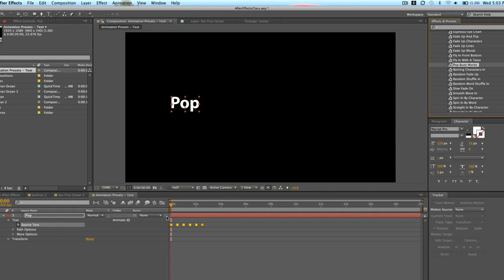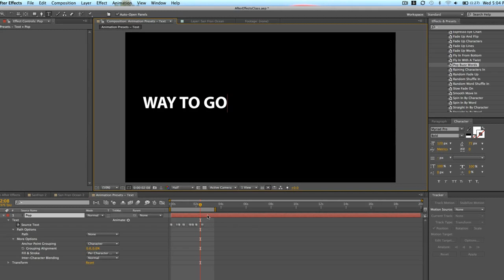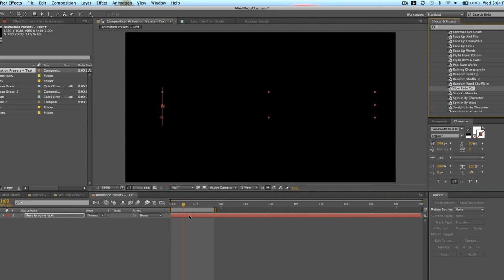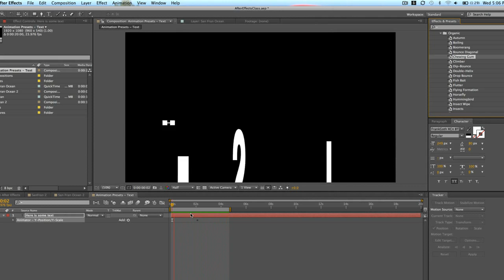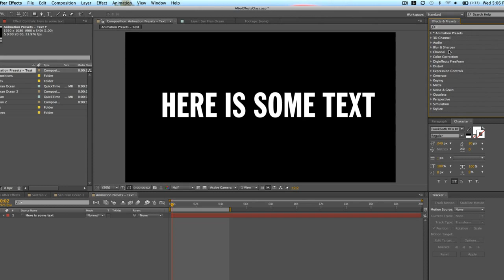Motion Graphics in Adobe After Effects lesson 25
Motion Graphics in Adobe After Effects: Complete Guide - In this After Effects training course, professional motion graphics editor Phil Ebiner takes you from zero to hero. No experience in After Effects or video editing is needed to take this course. You don't even need After Effects. After Effects is a robust tool that is capable of creating almost any video effect out there. You'll learn all of the basics, intermediate.